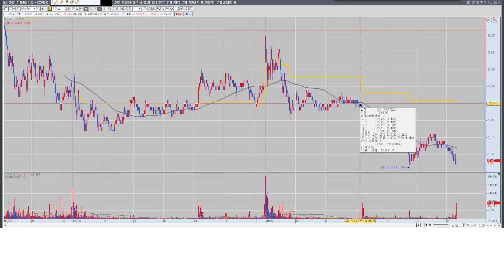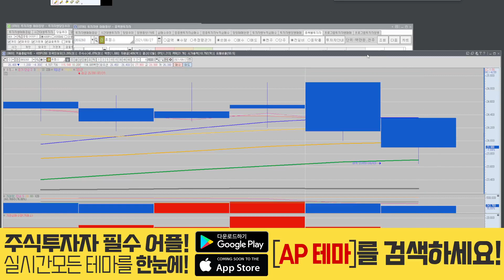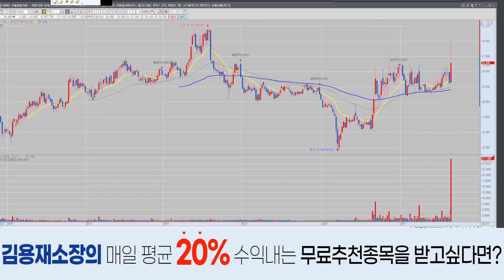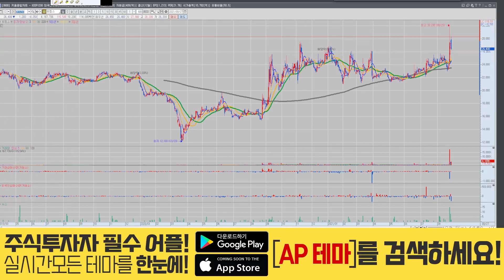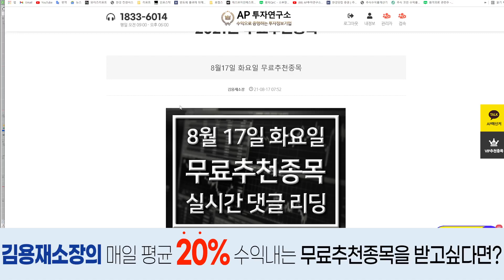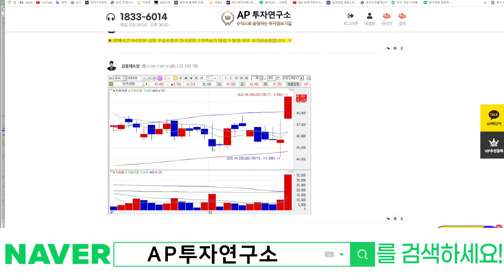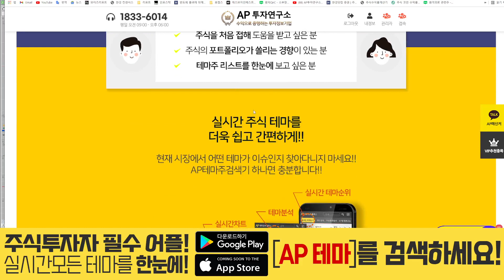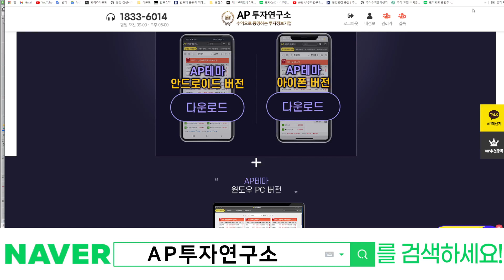휴켐스(069260) - 미래가 밝습니다. 밝아